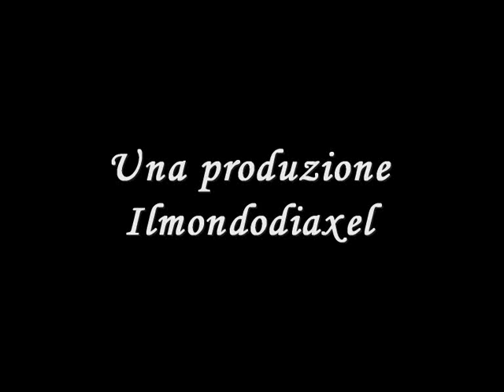Entroterra Genovese: Da Crevari a Campenave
La bella giornata di Pasquetta invitava ad una bella passeggiata nel verde e con il sole. Ho scelto, anche grazie al suggerimento di Shenil56, il caratteristico borgo di Crevari, sulle alture di Genova/Voltri, fino a Campenave, sopra il Golfo di Arenzano, in mezzo al verde, la natura e la possibilità di rilassarsi nella tranquillità delle nostre campagne. A far da contorno, come la ciliegina sulla torta, un ottimo assaggio di Pansoti al Sugo di noci e di Lasagne al Pesto al forno. spettacolo!!!